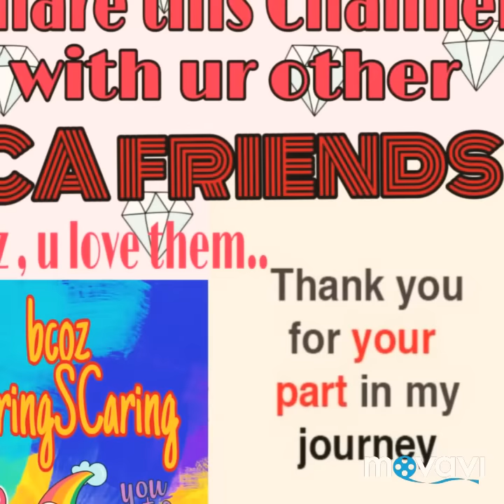Guaranteed Exemption tips for any subject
ca study

I hope this tips will help you in your upcoming exam.